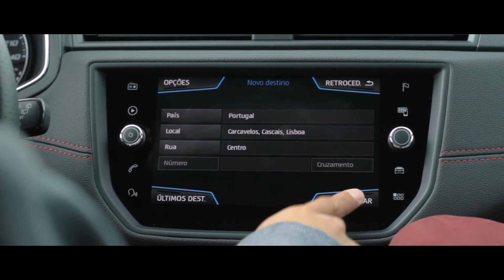500 | Teaser Nova Surf Contest 2018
Teaser Nº1 do Nova Surf Contest 2018